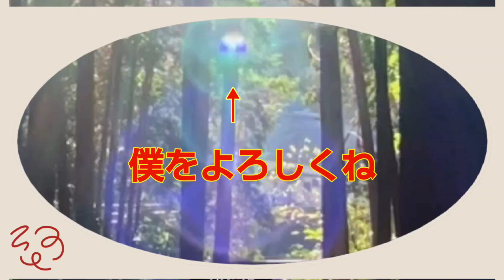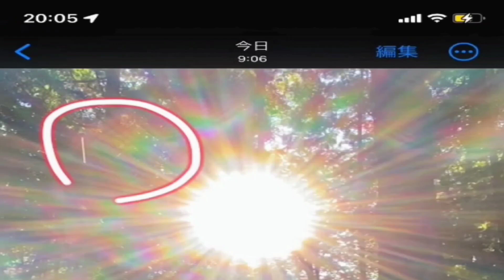こんなところに宇宙人？三島の上空に現れたUFO 三島の瀧川神社近くの山神社に写ったグレイ型宇宙人？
UFOが突然消えるのも異次元からこの世界に来ているはず。物質というより半物資で3次元と4次元や5次元に行ききできるはず。